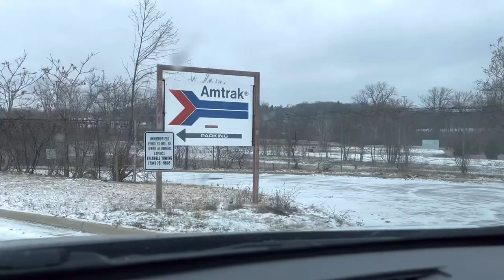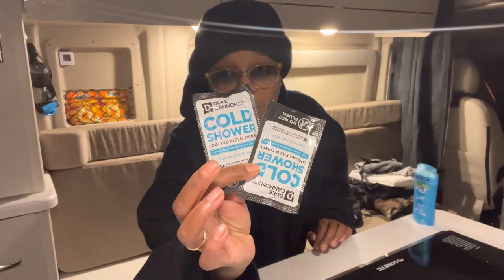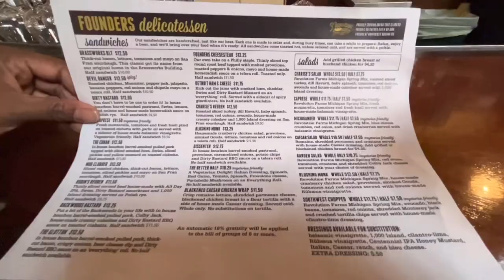Living In My Van| My First Overnight At Amtrak Train Station| Ep.71